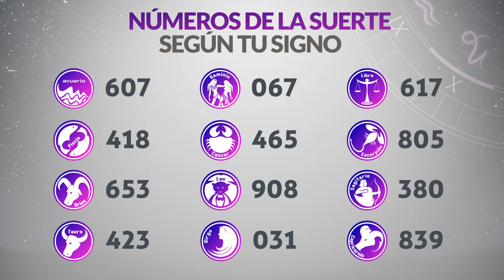Resultados CARIBEÑA y SINUANO NOCHE del Viernes 4 de Agosto de 2023 | CHANCE 😱💰🚨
Resultado de Caribeña  Viernes 4 de Agosto de 2023
Resultado de Sinuano Noche Viernes 4 de Agosto de 2023
Caribeña  4 de agosto
Sinuano Noche 4 de Agosto
Caribeña del cuatro de agosto
Sinuano noche del cuatro de agosto
Chance del cuatro de agosto
Resultado de Chance 4 de Agosto
Chance 4 de Agosto
Chance Chances
loteria loterias
Caribeña ayer
Resultado de Caribeña  cuatro de agosto
Resultado de Sinuano Noche cuatro de agosto
Resultado caribeña
sinuano noche
resultado sinuano noche
caribeña hoy
resultado de sinuano noche
resultado caribeña
super caribeña
caribeña resultados
caribeña ayer
chance resultados
sorteo caribeña
ultimo caribeña
sorteó caribeña
caribeña tarde
loteria chance
invierte
resultados gana
loterias gana